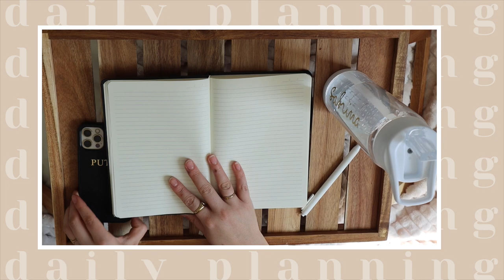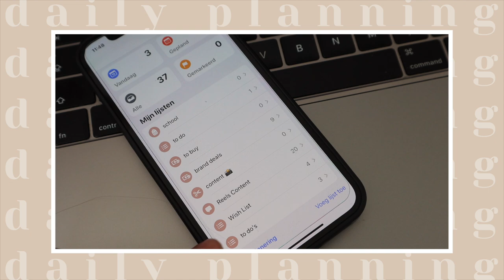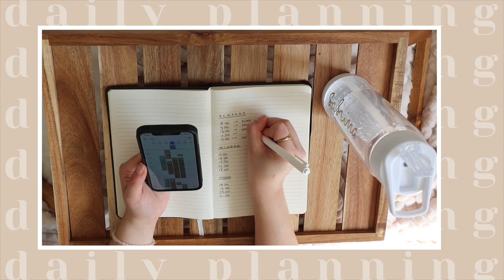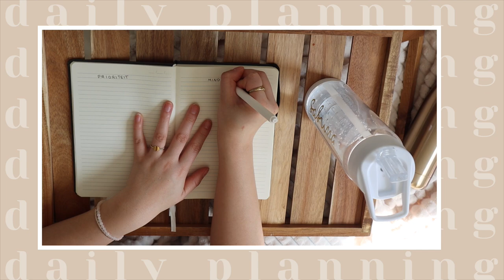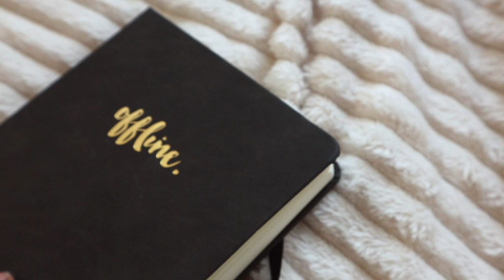Hoe Maak Je Een Productieve Planning?📝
In deze video vertel ik hoe ik zorg voor een productieve planning ⇣

Krijg 15% korting op je aankoop met de code sabrina15

✨ FAQ?
Leeftijd: 22 jaar (24 juli ’98)
Camera: CANON EOS 77D, CANON M6,  CANON G7X II
Edit programma: Final Cut Pro